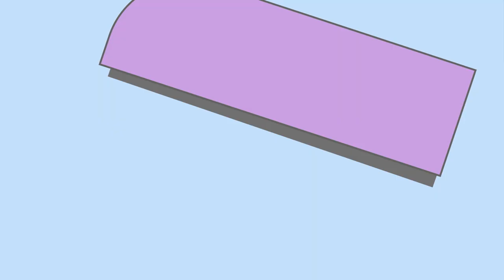Let’s PLAY a Word Game